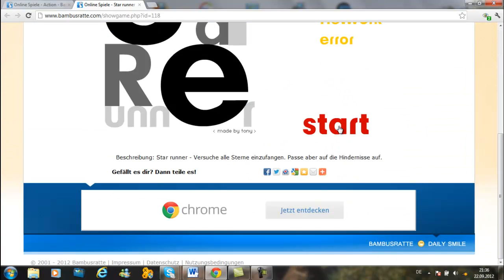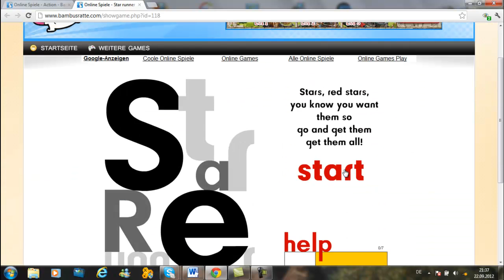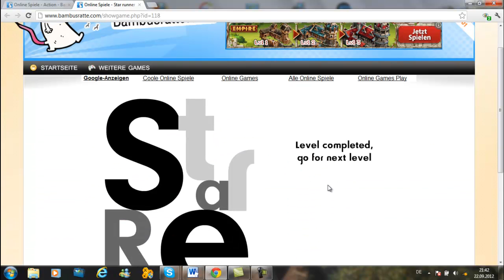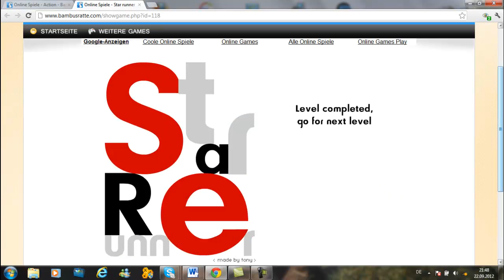Let's Play Star Runner #002 (Deutsch) (HD) - Der Rollmops im Wartezimmer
Hier der Link zum Spiel:
Kommentiertes Let's Play von InspectorPornojet